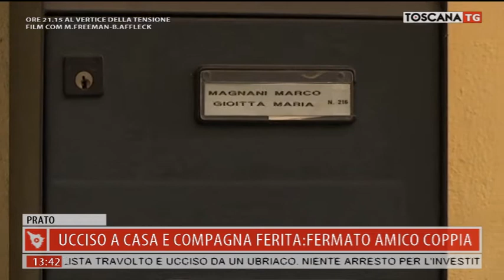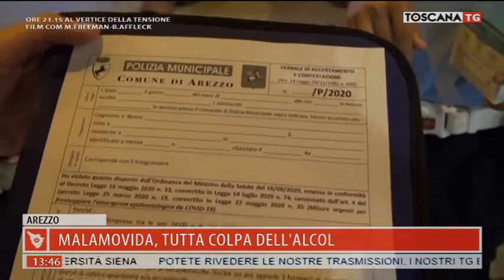2020-09-29 TG MERIDIANO